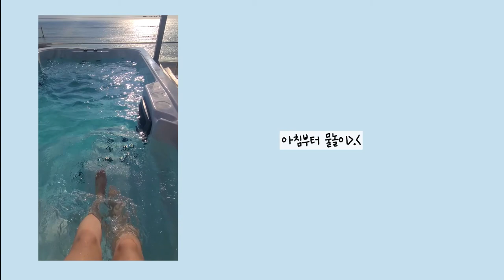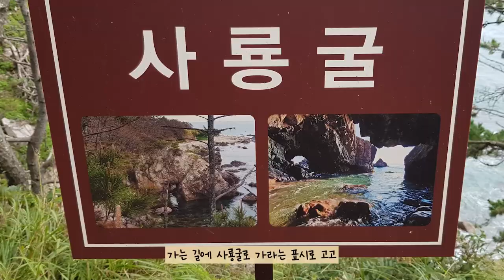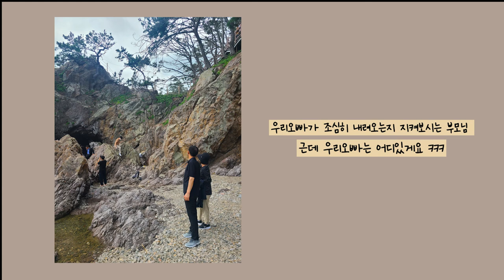Seul Vlog I 경주여행2편/5분순삭브이로그/동해바다/가족여행/찐맛집/샤브샤브/마지막여름/경주펜션/숨은명소/a trip to Gyeongju in Korea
안녕하세요 연휴 잘보내셨어용?
경주여행 브이로그 2편이에요 🥰

부모님 모시고 떠난 여행! 아름다운 도시 경주✨
◽️ 경주루나피에나풀빌라
◽️ 사룡굴,해파랑산책길
◽️ 송대말등대,송대말등대전시관, 스노쿨링,바다
◽️ 샤브20 울산북구점

오늘 영상도 즐겁게 봐주세요!

Hello, did you have a good holiday?
This is the second part of the Gyeongju trip.

It's a trip with my parents. Come to Gyeongju, a beautiful city.
◽️ Gyeongju Lufina Fiena Pool Villa
◽️ Haeparand Trail(Sea cave)
◽️ Songdemol Lighthouse, Snorkeling
◽️ Shabu-Shabu